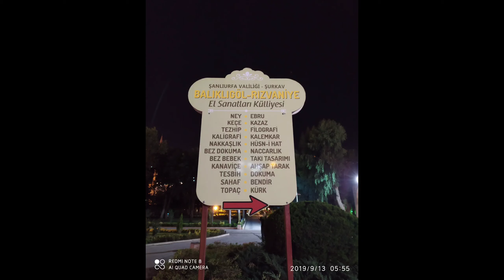REDMI NOTE 8 vs REDMI NOTE 7 Kamera Karşılaştırması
Bu video içerikte Note 8 ve Note 7 modellerinin kamera performanslarını karşılaştırdık.

Not:Tripod Kullanılmıştır.